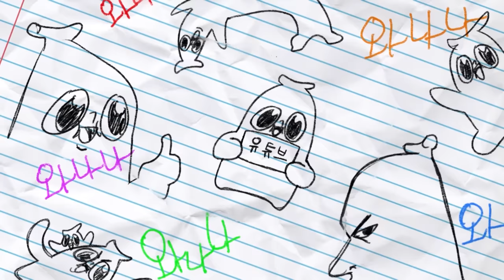우결 끝(최종 편)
예측을 할 수 없네
와나나 트위치 라이브(11시)